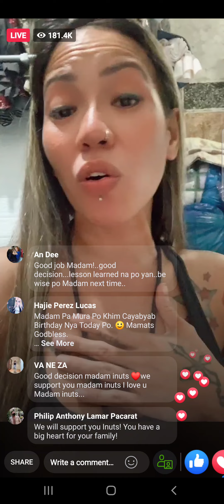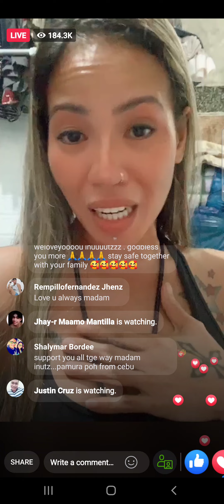madam Inutz Wla na sa star Image